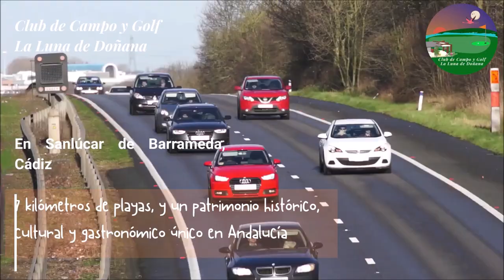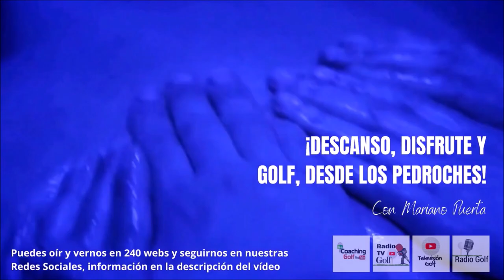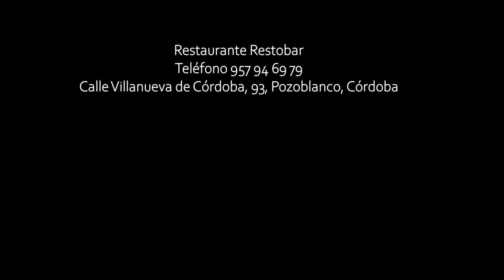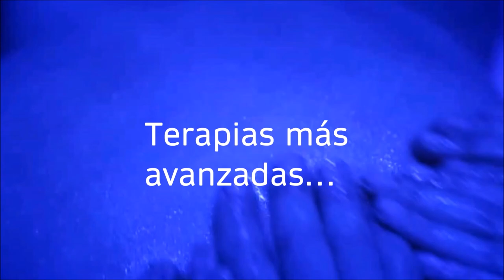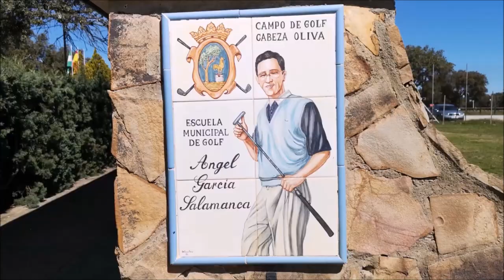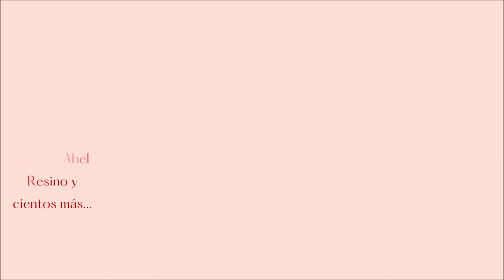256 SPORTS AND GOLF JOSE MIGUEL FERNANDEZ DESDE GOLF POZOBLANCO